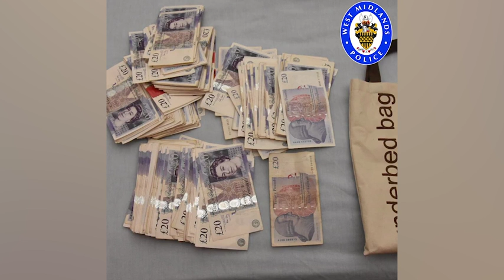Video: CCTV footage shows gang breaking into homes to steal luxury goods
Shocking CCTV footage shows how A Romanian gang raided luxury goods worth £800,000 from 76 homes before shipping the profits back to Eastern Europe in one of the biggest burglary plots ever seen in UK.